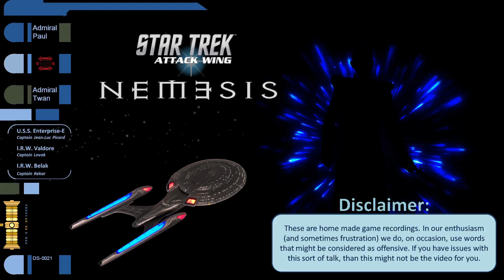050-Squadron - Star Trek Attack Wing - Nemesis